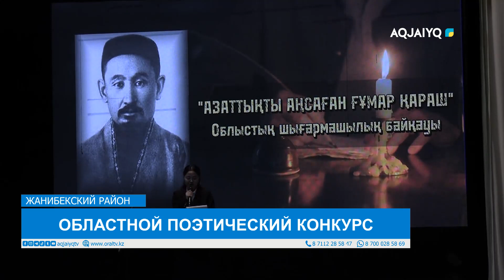ОБЛАСТНОЙ ПОЭТИЧЕСКИЙ КОНКУРС